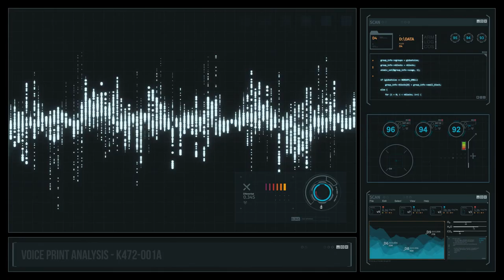How do machines think? │ The History of Mathematics with Luc de Brabandère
Can Artificial Intelligence improve modern-day soccer players?
Will data mining help them score more penalty kicks?

In this episode, Luc asks Mérouane Debbah, Director of Huawei’s Mathematical and Algorithmic Sciences lab in Paris, to explain how artificial intelligence can function to help humans in a very broad range of activities.

Why do things work the way they do? How has science & technology made in Europe changed the world?